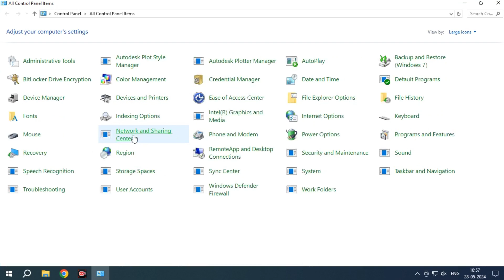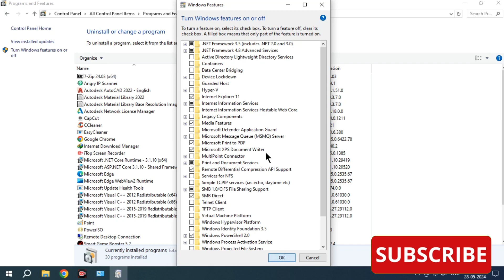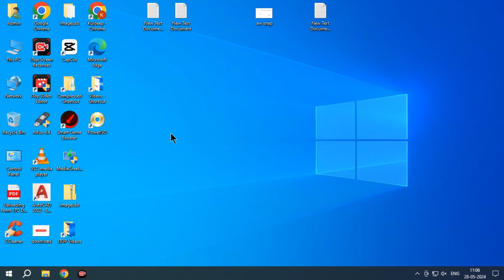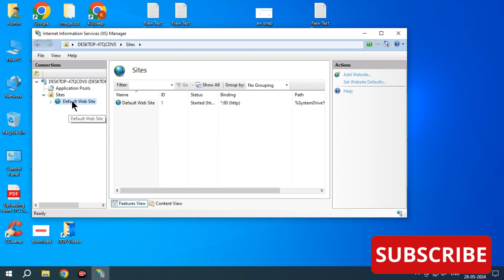How to Enable IIS in Windows 10 | How to Install IIS in Windows 10 (Internet Information Servies)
how to install iis on windows 8 & windows 10 |

This Video OUR DIGITAL GUIDE Shows how we can enable or install IIS (Internet Information Services) in Windows 10.